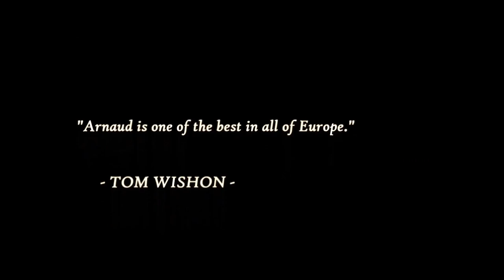FITTING / LES PUTTERS BASQUES HERRIA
Rencontre passionnante avec le Directeur de GOLF HERRIA (Pays Basque).
Un putter atypique mais "pensé" de façon très scientifique.